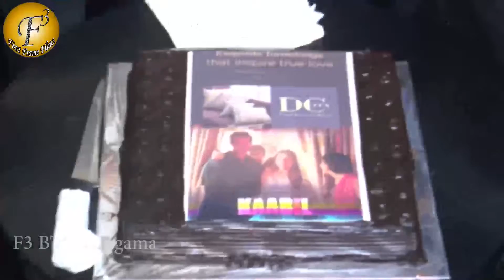MEET & GREET WITH STAR CAST OF MOVIE "KAABIL"